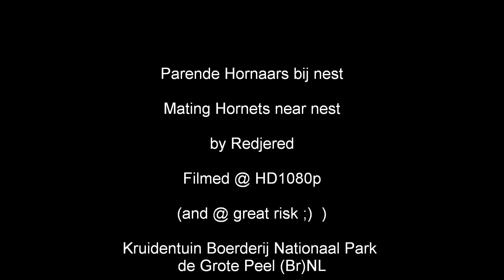Hornaarnest / Hornetnest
Hornetnest  with much activity, like soldiers at the entrance (that already attacked me because i filmed to close) and a loving pair. filmed @ De Grote Peel.

Hornaarnest met veel bedrijvigheid; soldaten aan de ingang, (die mij al aangevallen hadden omdat ik te dichtbij filmde) en liefdesperikelen aan de voordeur. gefilmd @ De Grote Peel.